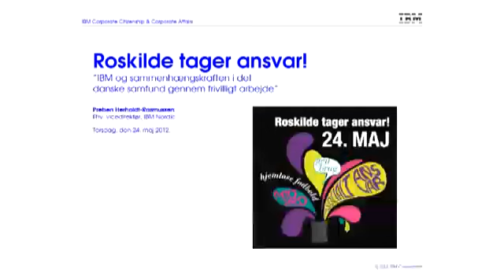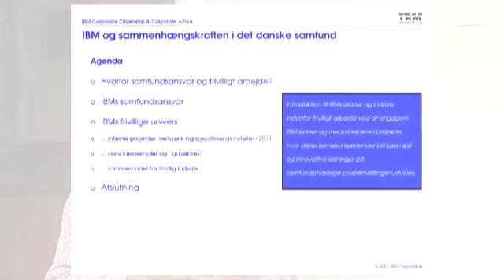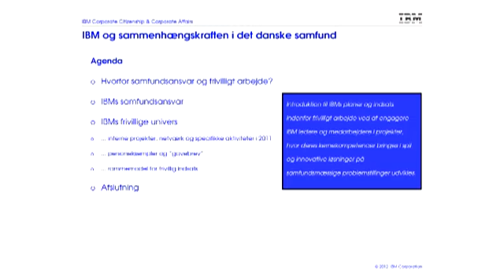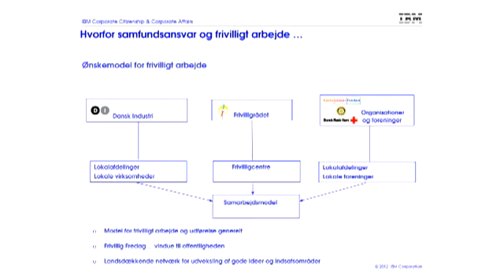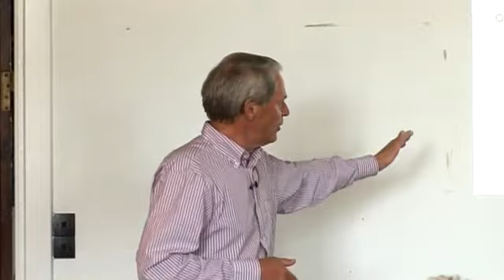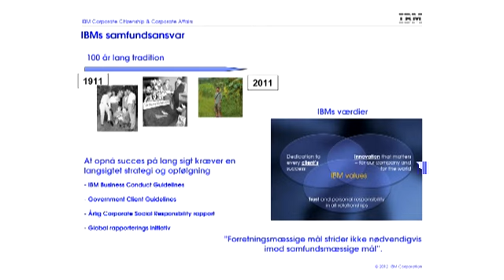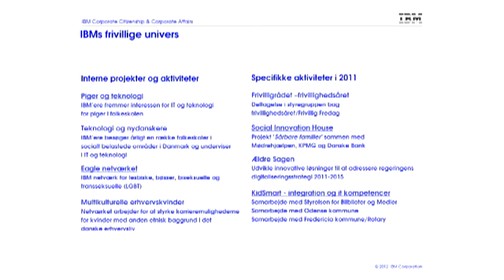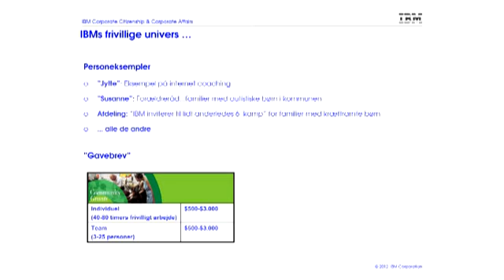Roskilde Tager Ansvar del 2